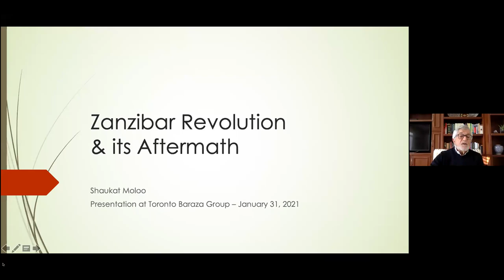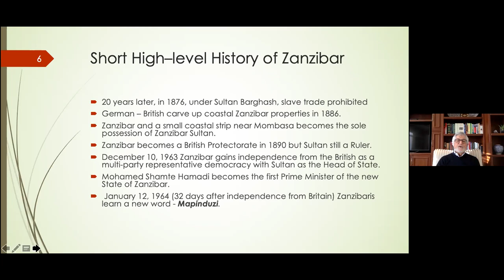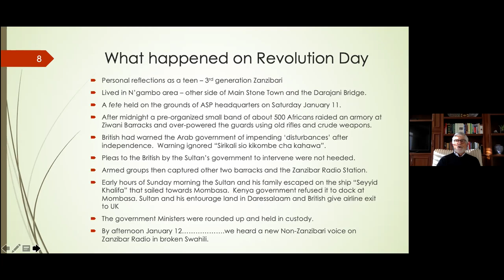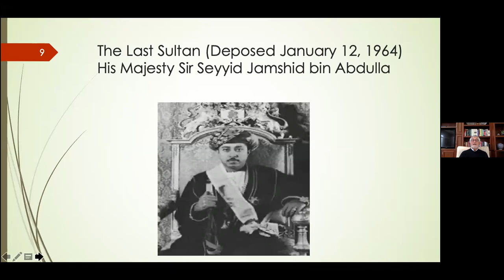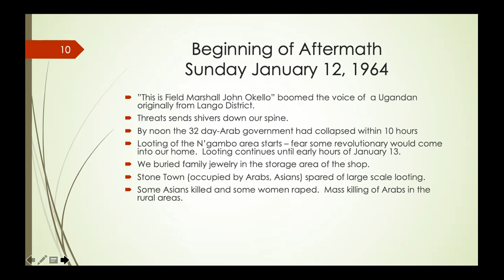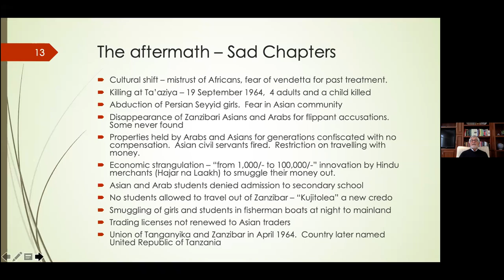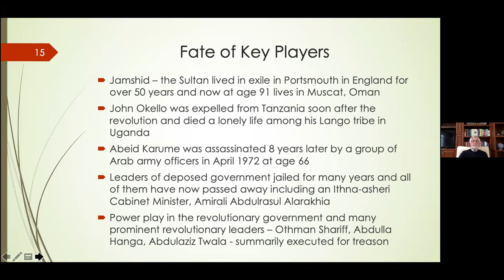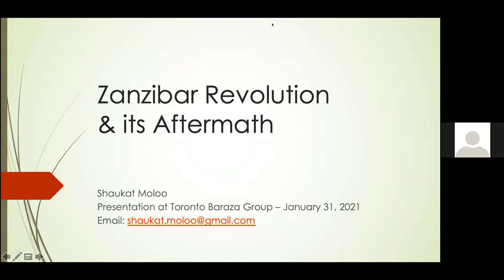Zanzibar Revolution - Shaukat Moloo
Shaukat Moloo, a third-generation Zanzibari, will reflect on the happenings of the 1964 Zanzibar Revolution and its effects on the lives of people of that once peaceful island.  As a teenager, he witnessed the profound and sad events of killings and of the abduction of young girls by the Zanzibar revolutionary government.

He and his family had to hurriedly abandon Zanzibar which was their homeland for over a century.